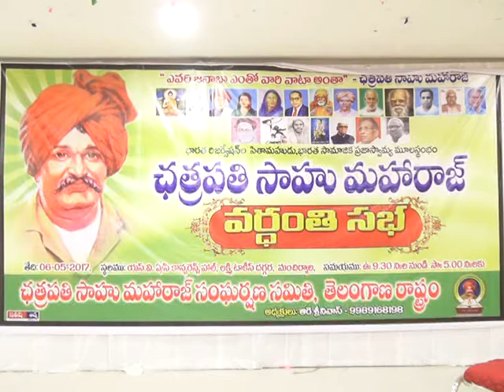MY SITI NEWS